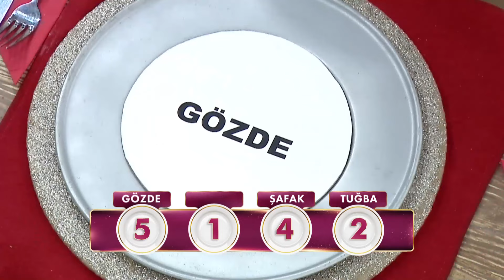Tabakta Hata Yapan Gelinimiz! - Gelinim Mutfakta 19 Şubat Pazartesi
Nursel Hanım Günün Puanlamasını Yapıyor | Nursel Hanım'ı Şaşırtan Tabak!

Gelinim Mutfakta'nın 19 Şubat 2024'te yayınlanan 1326. Bölümünde Tuğba Erurul, Yeşim Öksüz, Şafak Akkuş ve Gözde Çoşkun "Pişi Pizza'' için yarıştı!